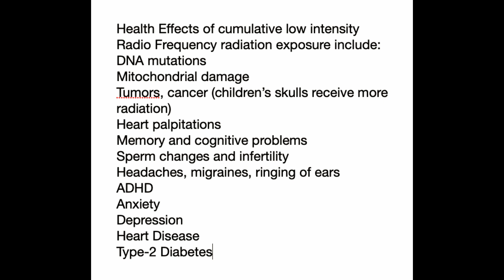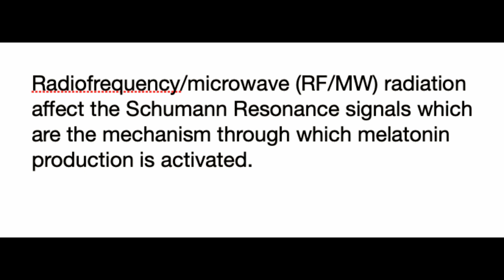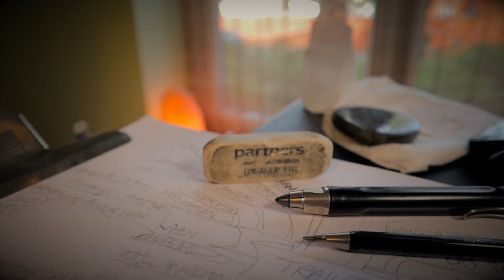Ep 05.a | How BAD is EMR? Part 2 | Health | Adrian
What would your life be like if you could learn what really makes you ill, and what you can do about it right now?
I would love to share with you what I have learned since 2001, to allow you to regain your health with effective alternatives to the traditional allopathic medical approach, and to save you years of time and research and pain.

In this episode we take a deeper look into the effects of electromagnetic radiation on the body and I am pointing you towards a well put together documentary on the subject that was first shown I think seven years ago.

The truth about mobile phone and wireless radiation

Risks to Health and Well-Being From Radio-Frequency Radiation Emitted by Cell Phones and Other Wireless Devices:

If you are interested or concerned about this please continue to research and draw your conclusions.